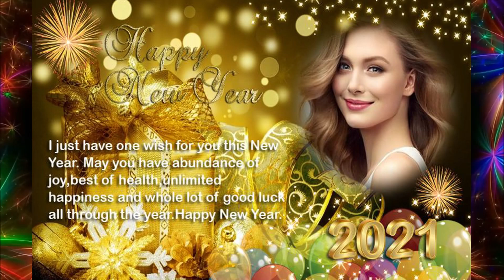Szczęśliwego Nowego Roku 2021! 🥂💖 Happy New Year 2021! 🍸💖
W tak wyjątkowym dniu przyjmijcie
życzenia na nadchodzący Nowy Rok.🥂❄
 Niech będzie czasem radosnym i słonecznym.
Życzę, by był to rok spełnionych marzeń
 i zrealizowanych planów.
Niech wszystko układa się po Waszej myśli
a wszelkie problemy, zmartwienia i trudności
zostaną w starym roku i nie wracają. 💕❄
SZCZĘŚLIWEGO NOWEGO ROKU 2021!  🥂💖
życzy Wszystkim @MariaKalinowska

▶ Piosenka: Gdy zabawa trwa - Jesika